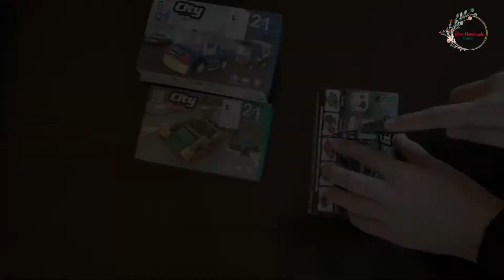DIY Pencil Holder |Pen Holder |Pencil holder making ideas|Best out of waste |Empty boxes craft ideas